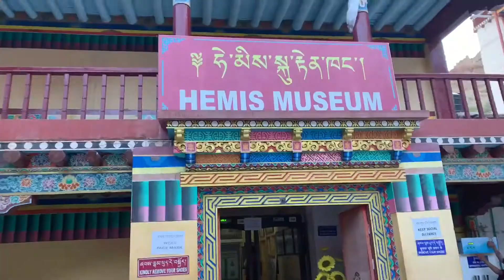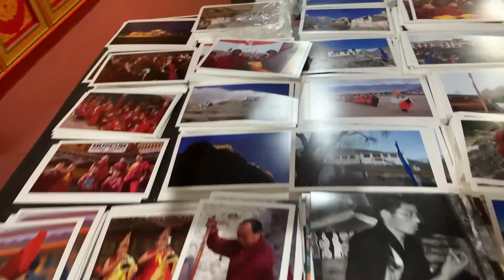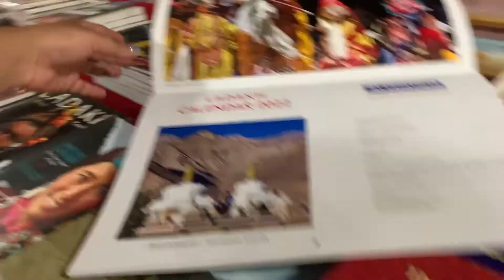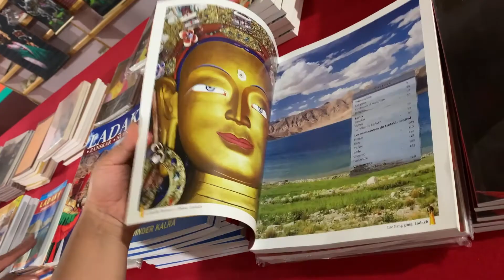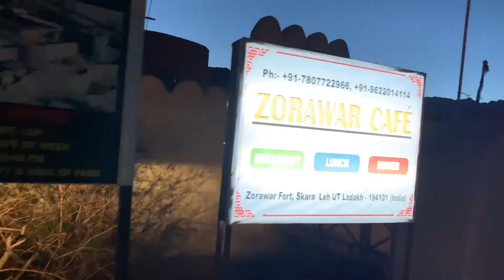# day 5 part 3 leh ladakh / solo bna friend’s trip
Hey guys this is the last video of my leh trip . If u guys wana knw all regading how i book my trip , about my expenses, experience about leh and most importantly my reviews then keep on watching my channel because my next video will be about that with pictures.